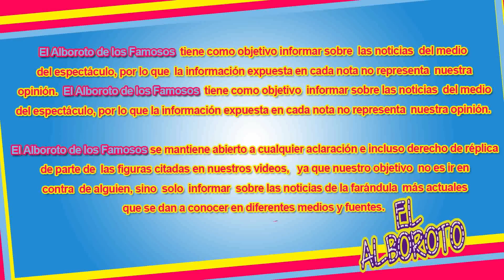Hector Soberon por difamaci0nes se va con todo contra Michelle Vieth